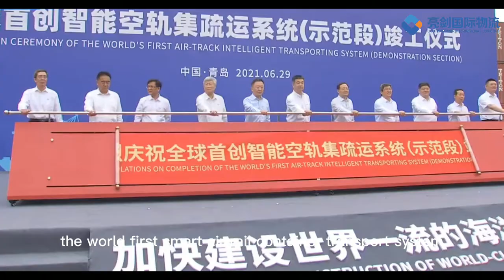Made in China ,The world first smart air rail container transport system !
Container liner routes from Chinese mainland main ports to Southeast Asia, Japan, Korea, the United States, Europe and other countries and regions.
Undertake international cargo transportation agency business such as sea transportation, air transportation and land transportation